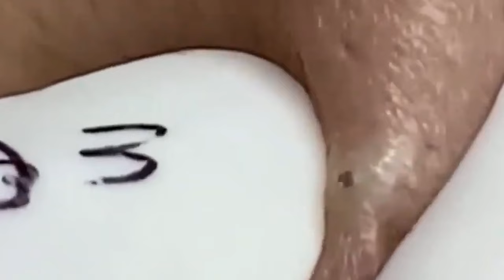𝐂𝐡𝐢𝐥𝐥 𝐘𝐨𝐮𝐫 𝐋𝐢𝐟𝐞 𝐖𝐢𝐭𝐡 𝐋𝐍𝐆 𝐒𝐤𝐢𝐧 𝐂𝐚𝐫𝐞 #168